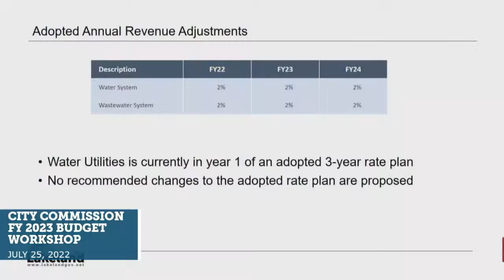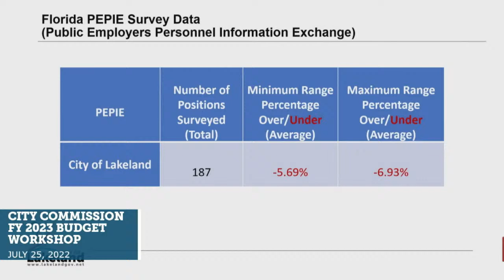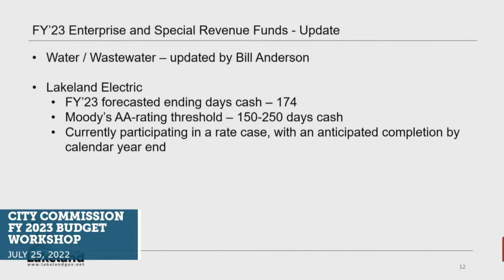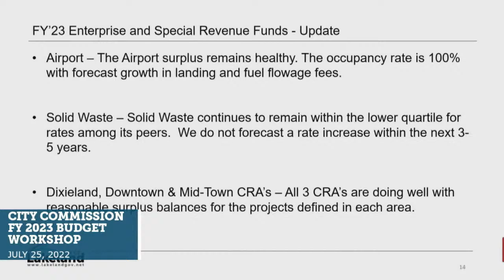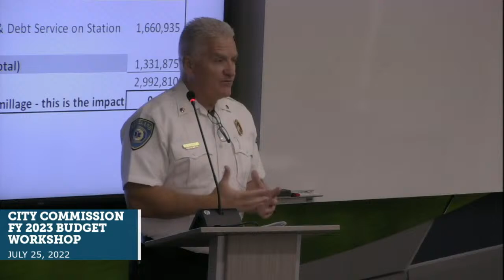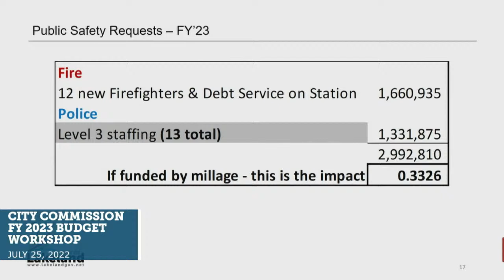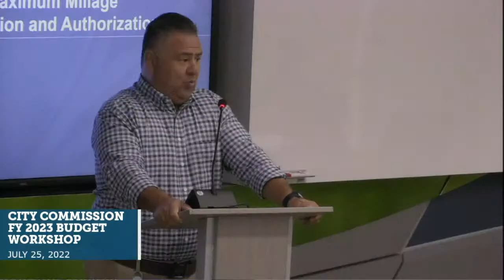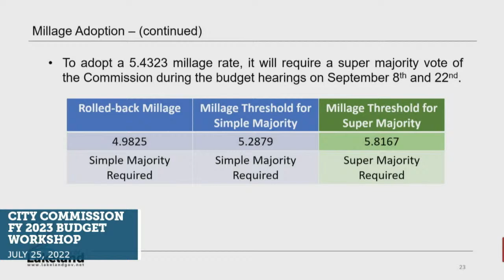City Commission FY 2023 Budget Workshop Part 1 - July 25, 2022